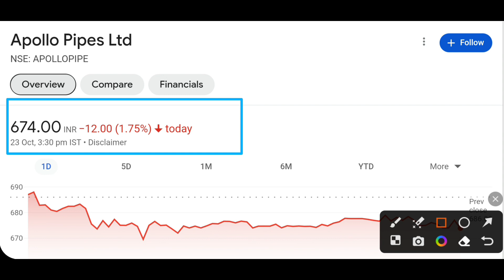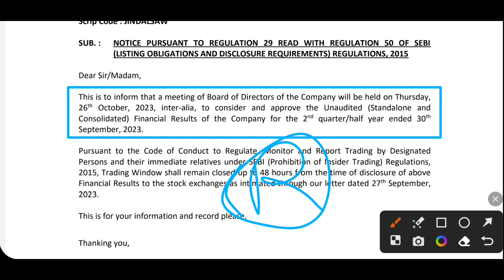Apollo pipes share latest news today | Jindal saw share latest news today